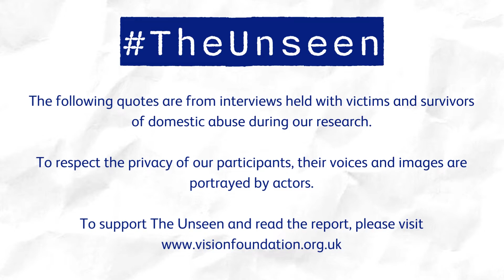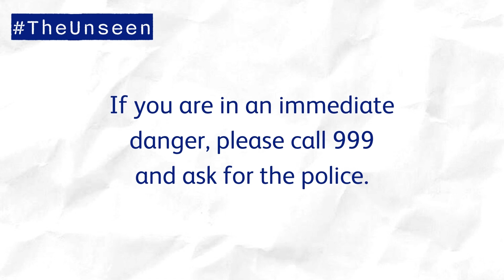"There is always a way out" The Unseen: Blind and partially sighted people's experiences of DVA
Vision Foundation have partnered with domestic abuse charity, SafeLives on TheUnseen, the first ever research report on the shocking scale and nature of domestic abuse among blind and partially sighted people.

The quotes used are from interviews held with victims and survivors of domestic abuse during our research. To respect the privacy of our participants, their voices and images are portrayed by actors.

- The freephone, National Domestic Abuse Helpline is available 24-hours a day on 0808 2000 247.
- If you are concerned about your behaviour or the behaviour of someone you know, there is support available, call the Respect Phoneline on 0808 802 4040.
- If you are in an immediate danger, please call 999 and ask for the police.